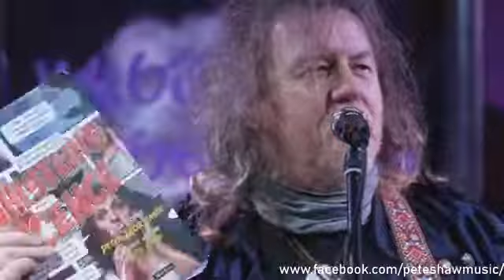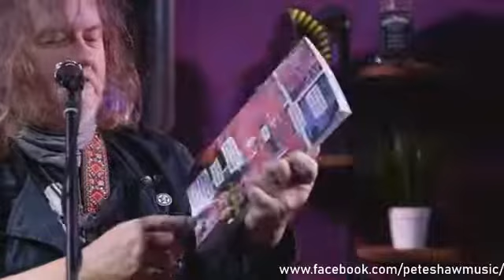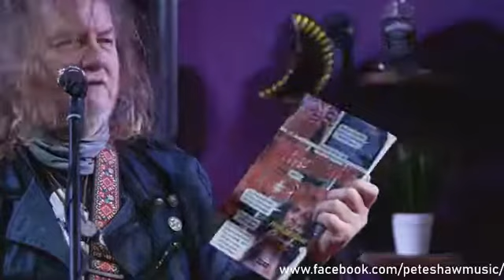Pete Shaw Live from the My Big Bedroom Studio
A live 45 min set of original songs from My Big Bedroom Studio above Fretmarks Guitars in Bedlington, Northumberland.
This is a low quality copy of the live event.